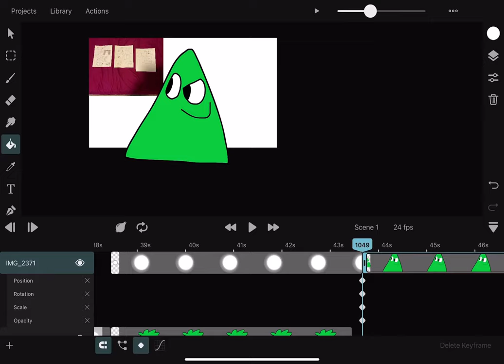I’m Working On This Project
It Will Take So Much Time To Make This